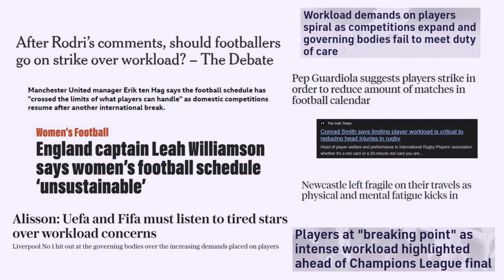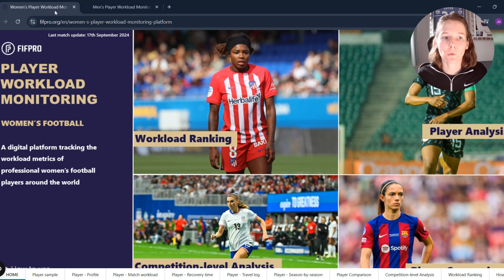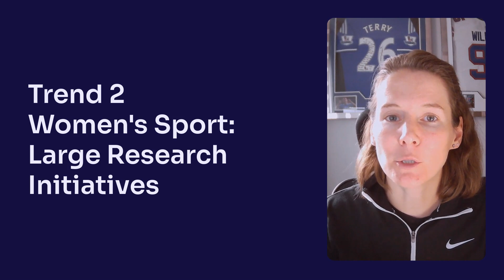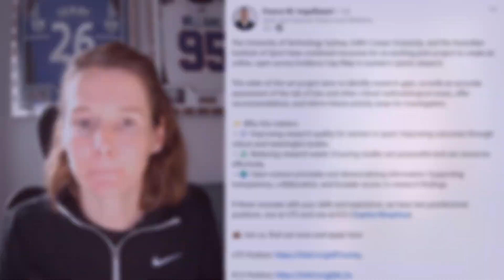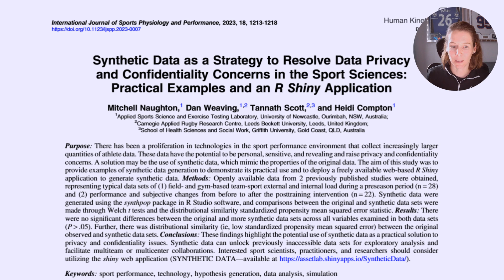2025 Top Sports Science Trends You Need to Know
Curious about the latest trends in 2025, particularly in sports science and sports tech? Watch this video for a glimpse into the latest advancements in research, data and technology in sports from Global Performance Insights Sports Scientist, Jo Clubb!

😊 Found my content useful? Say thanks

🎬 Wanting to create content? I use Descript for AI-enhanced video editing.

ABOUT
Jo Clubb, founder of Global Performance Insights, is an Applied Sports Scientist, with career experience working in sports science across the English Premier League, NHL, and NFL. Jo is now a Sports Science Consultant and consults with professional teams and sports tech companies around the world on sports science. She discusses sports technology, training load monitoring, athlete testing and training, and sports and exercise science careers.

CHAPTERS
00:00 Intro
00:24 Trend 1
02:13 Trend 2
04:29 Trend 3
06:27 Trend 4
07:54 Trend 5
08:54 Global Performance Insights in 2025